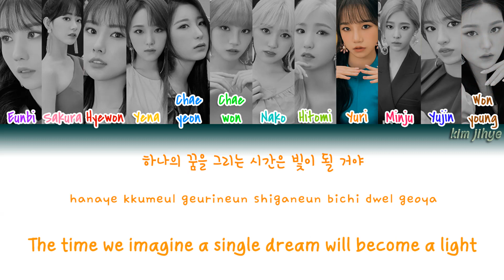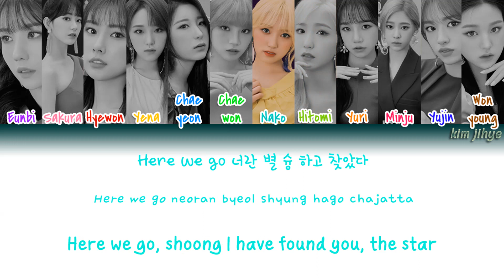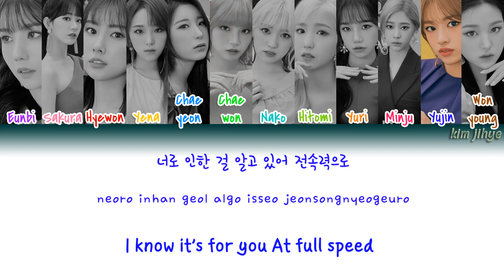IZ*ONE (아이즈원) – SPACESHIP Lyrics (Han|Rom|Eng|Color Coded)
-Credits-

Lyrics/작사: 권은비, Elum(PRISMFILTER), Anchor
Composer/작곡: 권은비, Nmore (PRISMFILTER), Elum(PRISMFILTER), Anchor
Arranger/편곡: Nmore (PRISMFILTER)